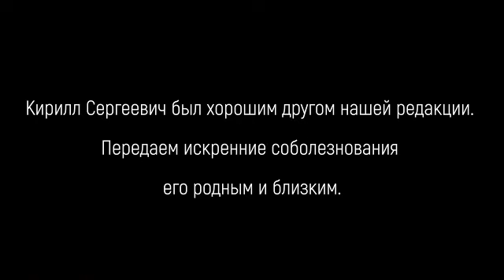Памяти Кирилла Стремоусова — подборка его лучших высказываний